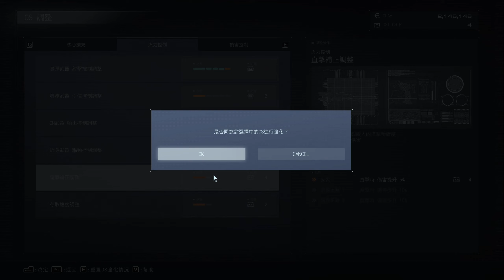ARMORED CORE VI FIRES OF RUBICON (11)